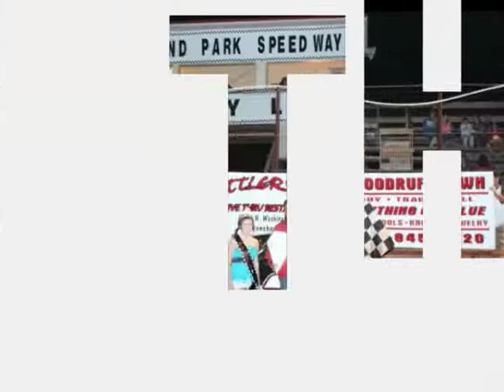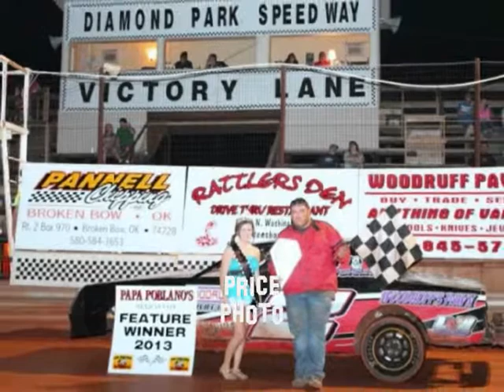Factory Stock Feature Race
May 18, 2013 Winner Is #2 Thomas Woodruff